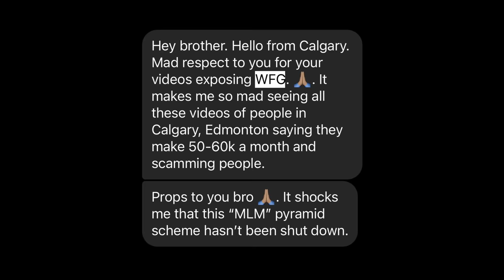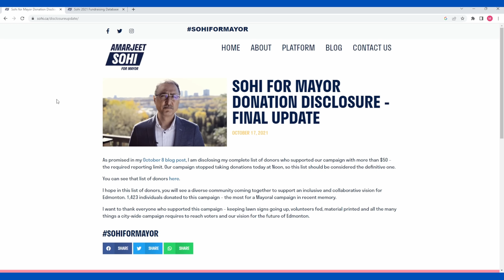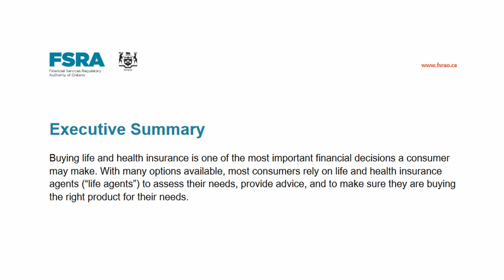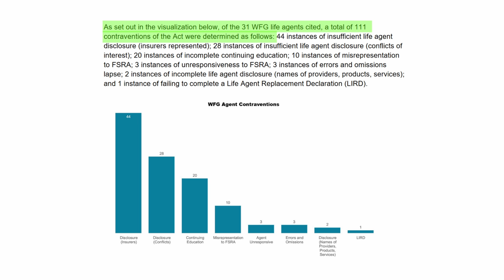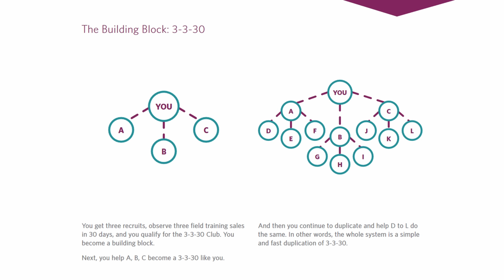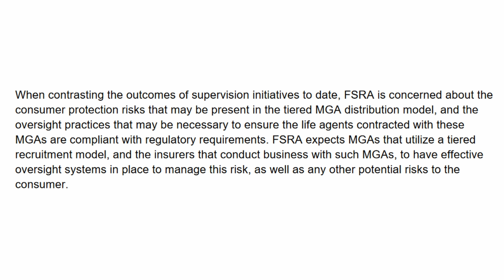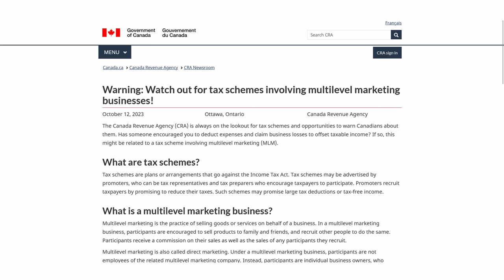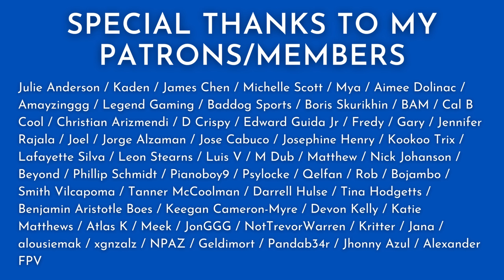My Mayor Is Promoting A Pyramid Scheme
0:00 - Amarjeet Sohi
5:04 - FSRA Investigation
17:07 - Corruption In Plain Sight

antimlm pyramidscheme multilevelmarketing multilevelmisery wfg acn im academy coffeezilla james jani scam exposed hartej arbonne monat cult grant cardone tai lopez dan lok bob proctor law of attraction the secret mary kay avon tony robbins amway herbalife world financial group